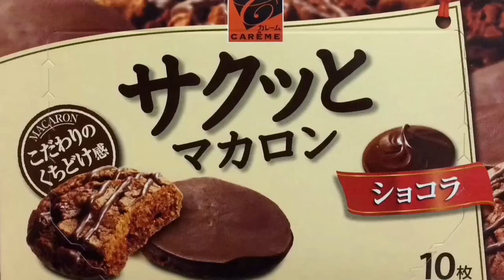【ASMR】サクッとマカロン【ショコラ】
🍙こちらの飯動画チャンネルにも動画を載せてもらってます☟